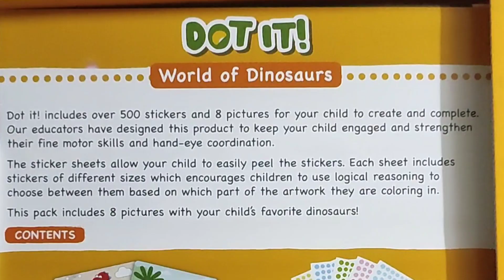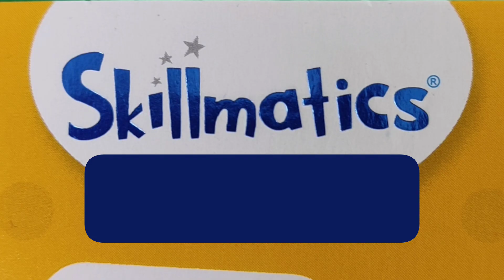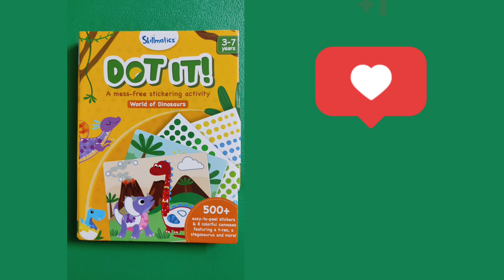Toys/Games/Gift Idea for 3,4,5,6,7 years old kids - Skillmatics Dot-It Sticker Activity Set - Review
Unboxing and review of Skillmatics Dot-It Sticker Activity Set. A fun activity idea for 3-7-year-olds. It helps with fine motor skills and hand-eye coordination. My 4-year-old really enjoyed this activity!

It's a nomess sticker activity, absolutely perfect for us at this stage as Mishika is finding it tough to fill colours with crayons in colouring books and school sheets. She absolutely loved this sticker activity and wanted to complete a few more sheets. What a fun mom daughter time we had with these cute dinosaurs last evening as she made stories looking at the pictures 😍